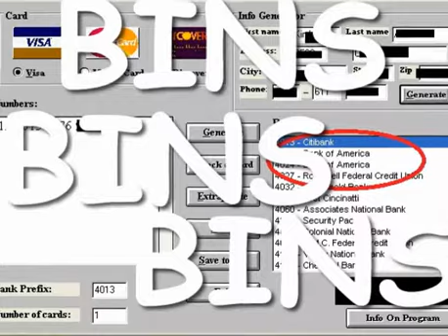bins 2016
aqui el link de descarga xdxd